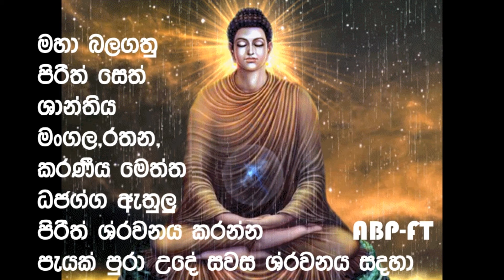Maha balagathu Pirith seth santhiya